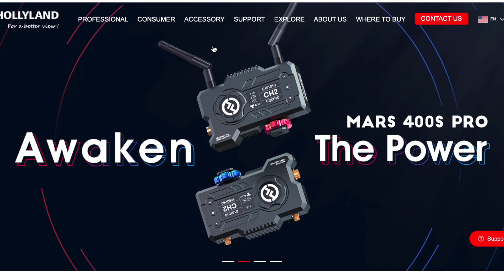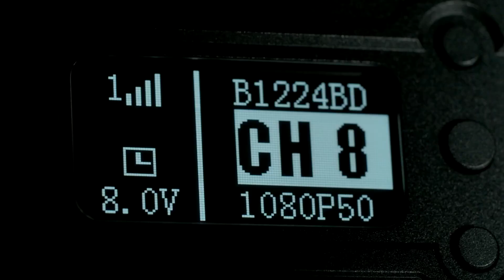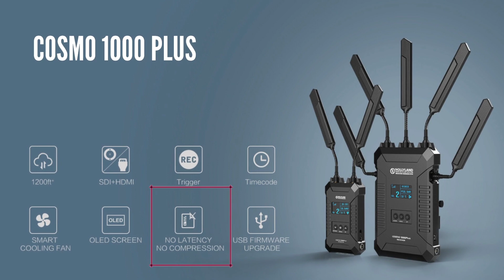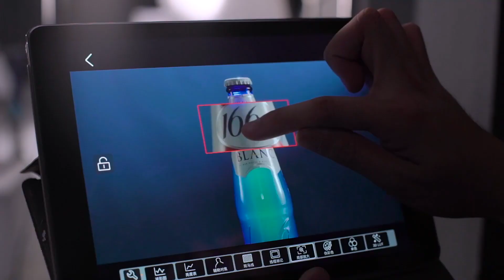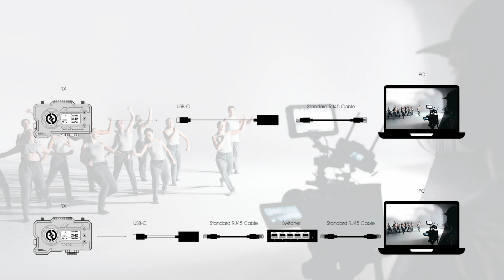¡HDMI INALÁMBRICO! El MARS 400S Pro | Primeras Impresiones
Tus cámaras Full HD SIN CABLES con este transmisor de vídeo inalámbrico de @hollylandtech que HACE MUCHO MÁS que eso.

Pack económico de baterías NP-F550 con cargador

Mi catálogo